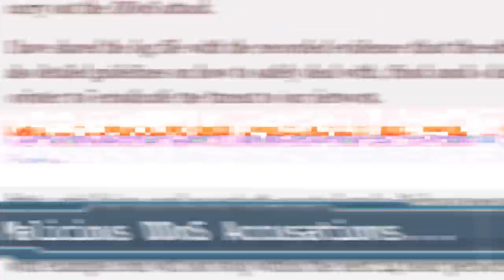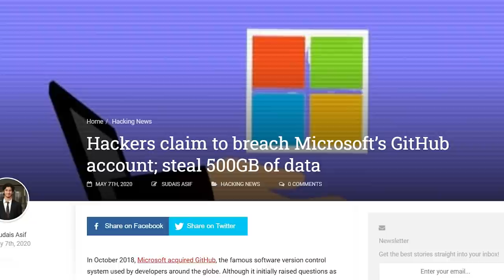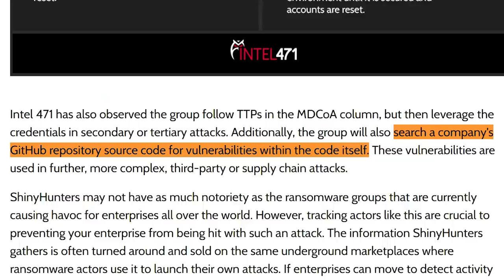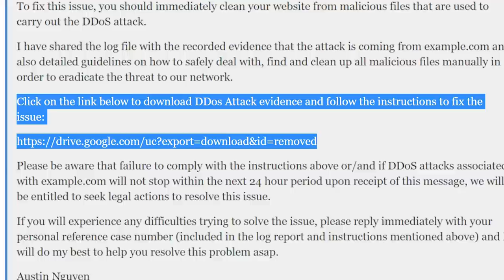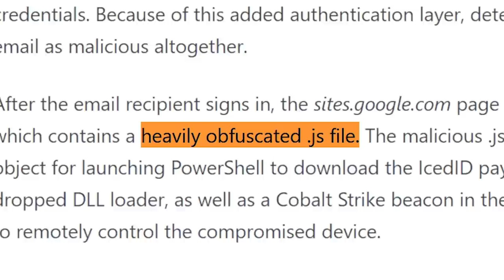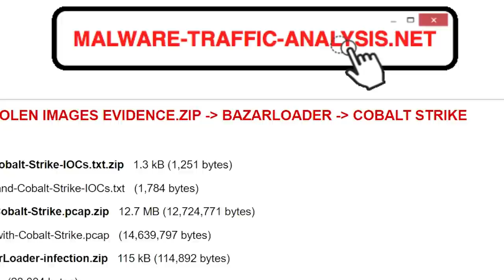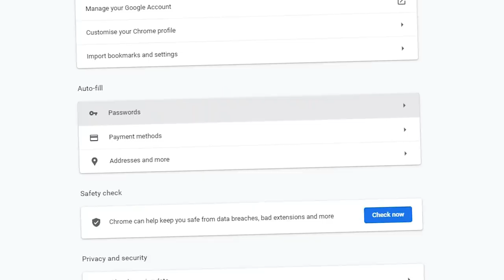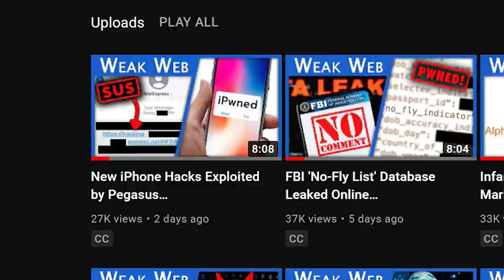Hacker Group Inspired by Pokemon... Pwns $1M Database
0:00 Intro
0:21 Pokemon Inspired Group Thieving Data
3:12 Malicious DDoS Accusations...
6:05 Save Yourself! Get a password manager